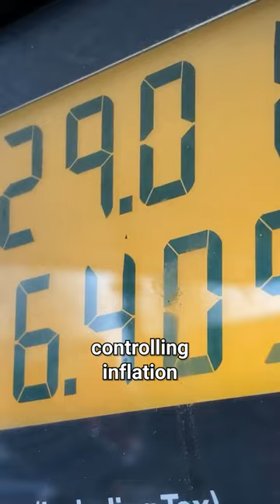How The Federal Reserve Was Created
On December 23, 1913, Woodrow Wilson signed the Federal Reserve Act. In the early 1900s, financial panics were frequent as people didn’t trust the safety of their bank deposits. To help stabilize the economy, Woodrow Wilson created the US Federal Reserve — a central bank independent from the federal government, with the power to print money, adjust interest rates, and require minimum cash holdings for banks. The Fed is designed to keep the economy running smoothly through booms and busts, controlling inflation and keeping unemployment as low as possible.

Video hosted by Michael Sikand.